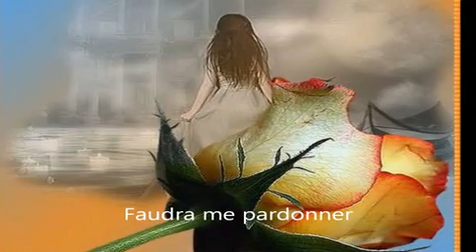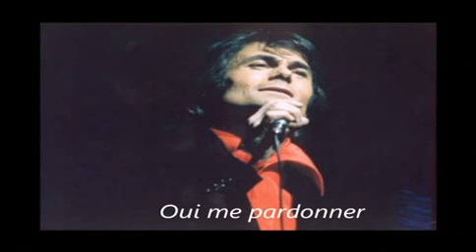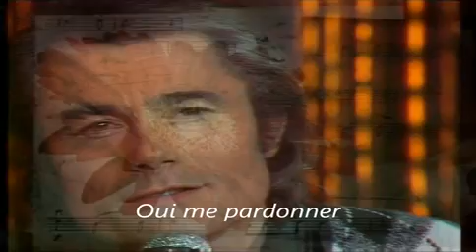ALAIN BARRIERE - ME PARDONNER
J'avais tant d'amour blotti Dans le creux de mon âme, De soleils grands et petits, De ciels à partager. Alain Barrière - 1997